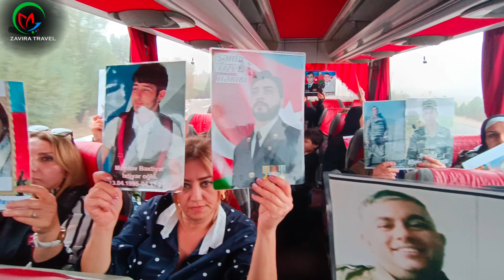Şəhidlərimizin əziz xatirəsinə həsr olunmuş Əshabi Kəhf ziyarəti